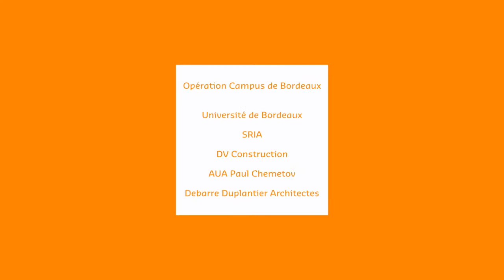Nobatek - Opération Campus de Bordeaux